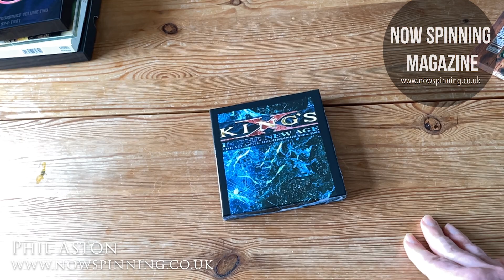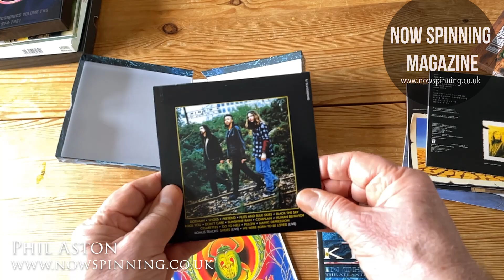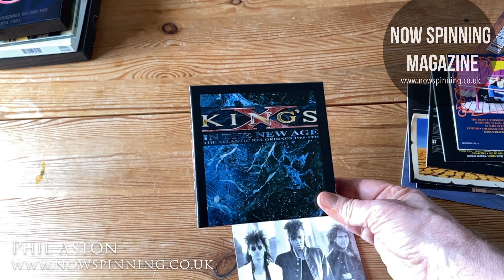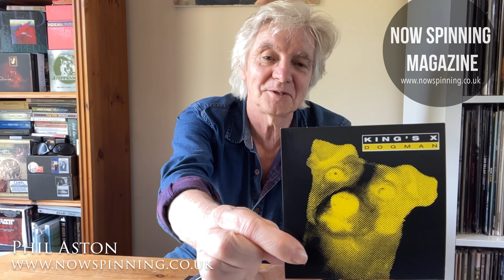King’s X: In The New Age – The Atlantic Recordings 1988-1995, 6CD Box Set - Review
King’s X: In The New Age – The Atlantic Recordings 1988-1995, 6CD Box Set

Summary:
This collection features six albums from the Missouri-based trio, King’s X. These albums, released under Megaforce and Atlantic Records from 1988 onwards, showcase the band's unique blend of hard rock, psychedelia, funk, soul, and gospel. The band's influence on progressive metal, alternative rock, and grunge genres is evident in these albums.

Albums:
Out Of The Silent Planet (CD1, 1988): This debut album introduced a hard rock sound fused with elements of psychedelia, funk, soul, and gospel. It played a significant role in the development of progressive metal, alternative rock, and even grunge.

Gretchen Goes To Nebraska (CD2, 1989): This conceptual second record features themes of faith and spirituality. Despite not being a Christian Rock band, this album featured on Billboard’s Christian music chart.

Faith Hope Love (CD3, 1990): This was their first album to break into the Billboard Hot 100. It was the band's third record in three years.

King’s X (CD4, 1992): This self-titled album, released under Atlantic Records, sported a darker and more introspective sound. It was their last album produced by long-time collaborator Sam Taylor.

Dogman (CD5, 1994): Produced by Brendan O’Brien, this album marked a shift to a heavier sound. It includes live versions of “Shoes” and “We Were Born to Be Loved” as bonus tracks.

Ear Candy (CD6, 1996): Produced with Arnold Lanni, this was King’s X’s sixth album and their final record for Atlantic before switching to Metal Blade records. The album cover features a psychedelic design.

The albums come with bonus tracks and individual CD sleeves.
The band's sound will appeal to fans of Rush, Smashing Pumpkins, and Dream Theater.
King’s X has toured with major bands like Iron Maiden and AC/DC, and made an appearance at Woodstock 94.
They have influenced bands such as Pearl Jam, Alice in Chains, Soundgarden, and Pantera.